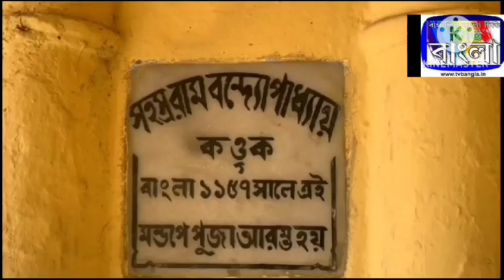দশমীতে অরন্ধন ,উমাকে কচু শাক ও পান্তা ভাত খাইয়ে বিদায় জানানো হয়, TV Bangla,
বারুইপুর: জমিদারি আজ আর নেই। জমিদারি জৌলুসে ভাটা পড়েনি এখনো পর্যন্ত। বনেদি বাড়ির আনাচে-কানাচে এখন শুধু পুজো পুজো মেজাজ । কোথাও প্রতিমা গড়ার কাজ চলছে,রঙের প্রলেপ পড়ল বলে, কোথাও আবার গোল করে আলোচনায় বসছে বাড়ির মেয়ে-বউরা । পুজো নিয়ে চলছে নানারকম প্ল্যানিং । প্রায় ২৭৪ বছরের পুরনো এই বনেদি বাড়ির দুর্গাপুজোয় এখনও বজায় রয়েছে পুরনো নিয়মকানুন ও ঐতিহ্য । ১১৫৭ সালে পূর্ব মেদিনীপুরের মহিষাদল থেকে জমিদার সহস্ররাম বন্দোপাধ্যায় মন্দির প্রতিষ্ঠা করেন। তারপর থেকে বারুইপুরের আদি গঙ্গা সংলগ্ন কল্যানপুরের বন্দোপাধ্যায় বাড়িতে বংশ পরম্পরায় দুর্গা পুজো হয়ে আসছে ।দুর্গা মন্দিরে চলছে এখন শেষ মুহূর্তের প্রস্তুতি। রঙের প্রলেপ পড়ছে মন্দিরে। রথের দিন থেকে কাঠামোর পুজোর প্রস্তুতি শুরু হয়। প্রতিপদেই বসে ঘট। কুলপুরোহিতের সঙ্গে তন্ত্রধারক মিলে শুরু করেন চণ্ডীপাঠ। বাড়ির সদস্য চন্দনাথ বন্দোপাধ্যায় জানান, 'যেদিন থেকে ঘট বসে দুর্গা মন্দিরে, সেইদিন থেকেই পরিবারে মাছ ছাড়া মাংস, ডিম, পেঁয়াজ এসব কিছুই খাওয়া হয় না। যা চলে লক্ষ্মীপুজো পর্যন্ত।'সপ্তমীর দিন মন্দির সংলগ্ন চাতালে যূপ কাষ্ঠে হয় পাঁঠা বলি । এছাড়া অষ্টমীর দিন ও সন্ধিপুজার সময় পাঁঠাবলির রীতি রয়েছে । এমনকি, নবমীর দিনও পাঁঠা ও শস্য বলি হয়ে থাকে । পুজোর কয়েকটা দিন মায়ের ভোগ বেশ তাৎপর্যপূর্ণ । সপ্তমী থেকে নবমী পর্যন্ত মাকে ভোগে নানাপদ মাছ, মাংস ,ডাল, খিচুড়ি সবই দেওয়া হয় । কিন্তু, দশমীর দিন মাকে পান্তা ভাত, কচু শাক দেওয়া হয় । কারণ, দশমীর দিন অরন্ধন হিসেবে পালিত হয়। সে দিন রান্না হয় না । বর্তমানে বন্দ্যোপাধ্যায় বাড়ির সদস্যরা কেউ থাকেন মুম্বই, কেউ ব্যাঙ্গালোরে আবার কেউ আমেরিকাবাসীও রয়েছেন । তবে, পুজোর সময় কয়েকটা দিন আবার সবাই একসঙ্গে হই হুল্লোড় করেন । পরিবারের পাশাপাশি এলাকার মানুষজনও মেতে ওঠেন বন্দোপাধ্যায় বাড়ির দুর্গাপুজোয় । বন্দ্যোপাধ্যায় পরিবারের অন্যতম মহিলা সদস্য কল্পনা বন্দ্যোপাধ্যায় তিনি বলেন, পুজোর কয়েকটা দিন দম খেলার সময় থাকে না। ভোগ রান্না থেকে শুরু করে পুজোর বিভিন্ন কাজে হাত লাগায় পরিবারেরই মহিলারা। পুজোর চারটে দিন খুব আনন্দ করেই কাটাই আমরা। দশমীর দিন উমাকে প্রাচীন নিয়ম অনুসারে পান্তা ভাত ও কচু শাক খাইয়ে শ্বশুর বাড়ি পাঠানো হয়। এরপর আমরা সিঁদুর খেলাতে মেতে মত্ত হয়ে যাই। এই পরিবারের বর্তমান প্রজন্মের মহিলা সদস্য সহেলি বন্দোপাধ্যায় তিনি বলেন, পূজোর দিন গুলিতে আমরা প্রচন্ড আনন্দের সঙ্গে কাটাই। যে সকল আত্মীয় স্বজনরা বিদেশে কিংবা কর্মসূত্রে ভিন রাজ্যে রয়েছে তারা এই পুজোর দিনগুলিতে বাড়িতে ফিরে আসে। আমরা প্রচন্ড আনন্দ করি এই পূজার দিনগুলিতে। আমাদের বাড়ির পুজো ছেড়ে অন্য কোথাও পুজো দেখতে যাওয়ার ইচ্ছা আমাদের হয় না। আমরা সারা বছর অপেক্ষা করে থাকি এই চারটে দিনের জন্য। ২৭৪ বছর ধরে প্রাচীন রীতিনীতি এখনো বজায় রেখেছে দক্ষিণ ২৪ পরগনার বারাইপুরের কল্যাণপুরের এই বন্দোপাধ্যায় পরিবার।